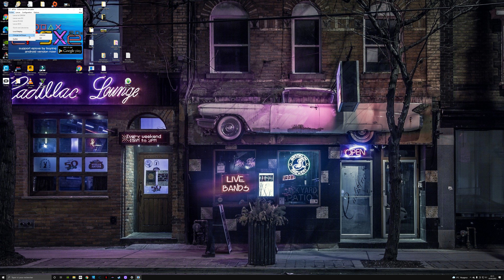Galerians - [ Let's Play ] - # 07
sur PS1